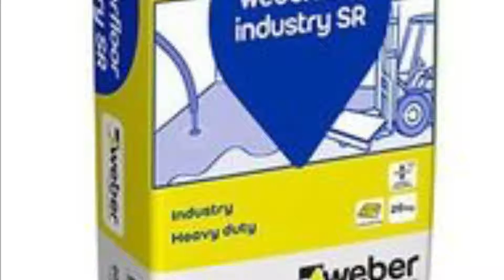Weber floor Industry SR